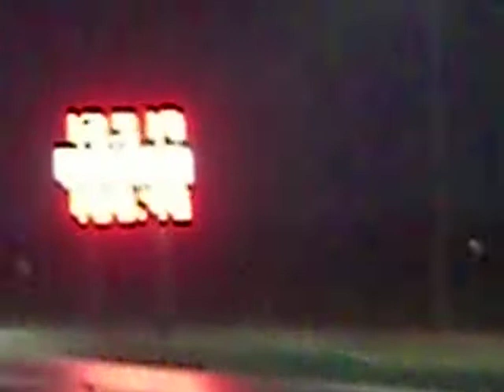STI vs R35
weird hesitation going into 4th on my part (STI)